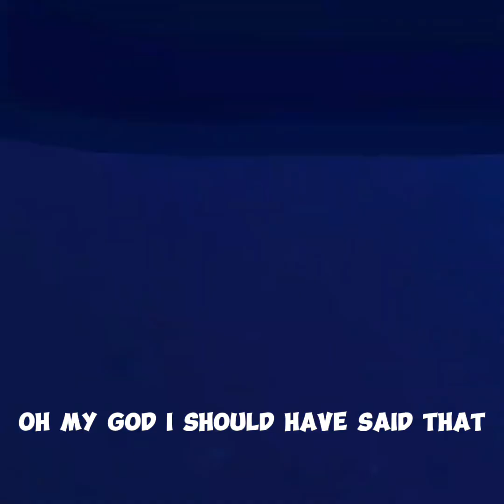Monke mischief is back…